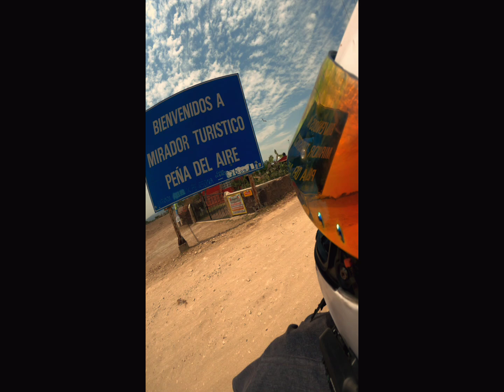HUASCA PT2 - PEÑA DEL AIRE